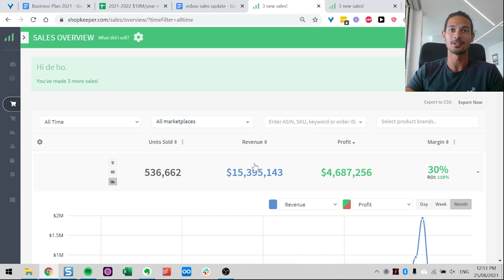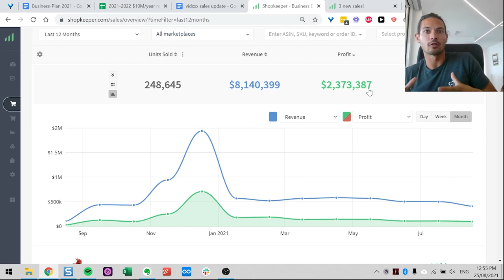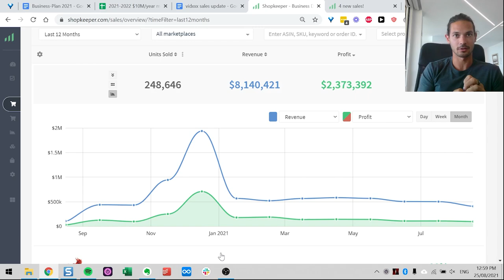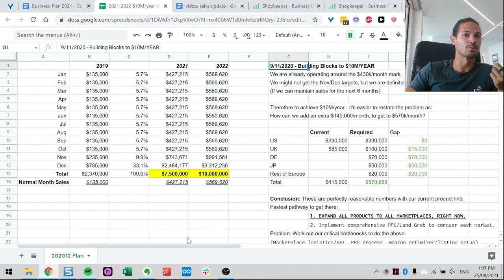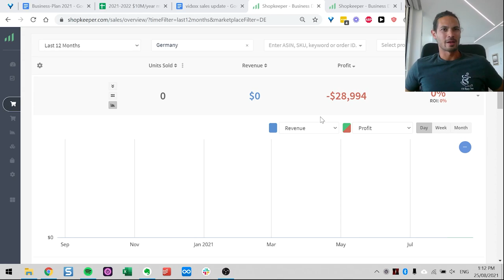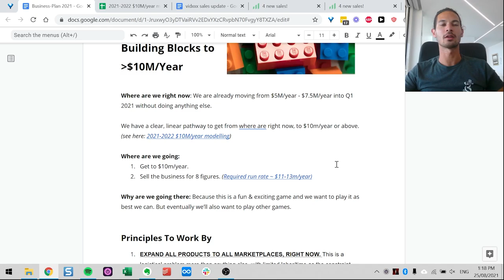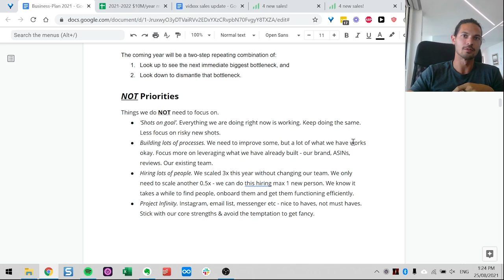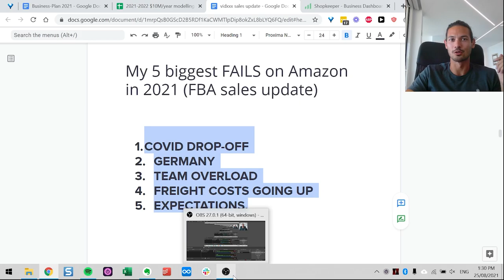My Biggest Amazon FAILS in 2021 (FBA sales update)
0:00 Intro
1:12 Amazon fba sales update
6:30 failure #1
14:20 failure #2
23:08 failure #3
32:45 failure #4
35:30 failure #5